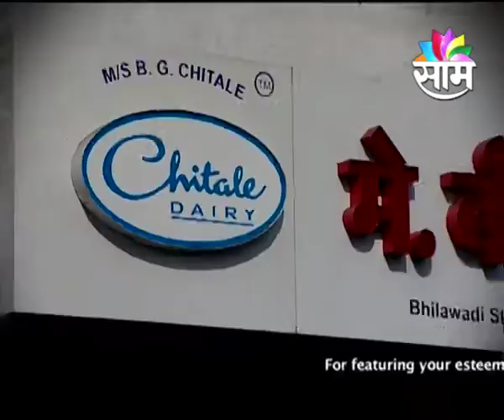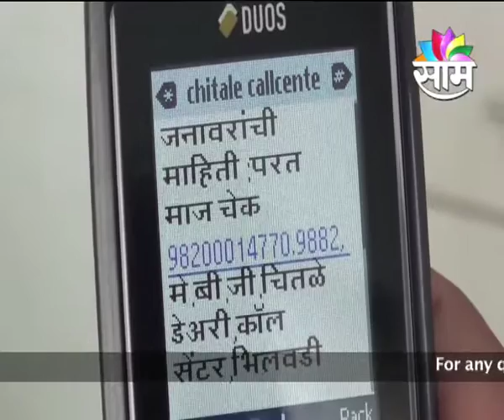Food Ltd | Episode No.10 | Seg 01